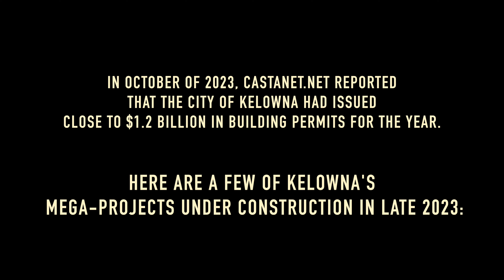Kelowna's Mega Projects - 4k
Kelowna is one of the most desirable places to live in all of Canada, and is also one of the fastest growing. In 2016, our population was 194,000. Now in 2023, 253,000 people call Kelowna home. Watch the video for a short review of eight of the biggest builds currently underway in the beautiful city of Kelowna, BC.

"Correction: 2:09" The development is actually called Mission Heights and is located in the neighbourhood known as Midtown.